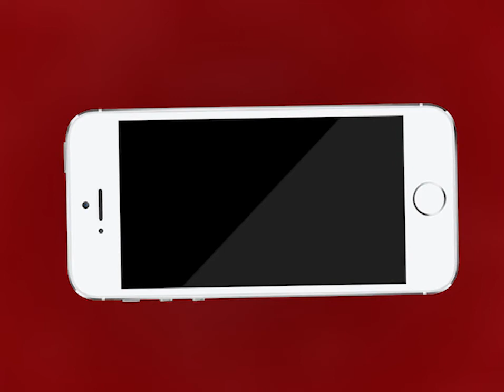AJMER NEWS | कांग्रेसियों ने किया राजेश पायलट को याद | MTTV INDIA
अजमेर में कांग्रेसियों ने किया राजेश पायलट को याद
केसरगंज स्थित कांग्रेस कार्यालय पर शहर कांग्रेस अध्यक्ष विजय जैन के नेतृत्व में पुष्पांजलि और श्रद्धा सुमन का हुआ कार्यक्रम
कार्यक्रम में कांग्रेस के वरिष्ठ नेता, जिला कमेटी के पदाधिकारी और कार्यकर्ता रहे मौजूद
श्रद्धा सुमन के बाद विचार संगोष्ठी का हुआ आयोजन